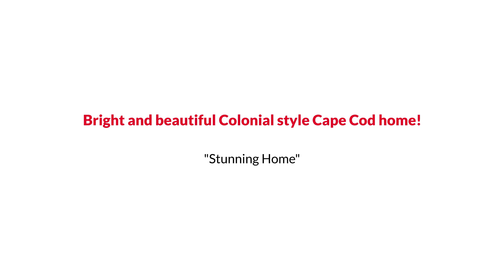Gaithersburg Traditional Style Home with Open Kitchen under $735K The Reynolds Team 301 563 9647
The Reynolds Team Presents, Exclusive Home for Sale! 908 Pheasant Run Drive, Gaithersburg, MD 20878.

Bright and beautiful Colonial style Cape Cod home. Gleaming hardwood floors throughout main and upper level. Open dining and living area with plenty of windows make for a warm and inviting space. Kitchen offers more than enough cabinet and counter space as well as a pantry! Two bedrooms and Jack-and-Jill full bath on main level. Two bedrooms and beautifully renovated, full bath upstairs.  Large, unfinished basement offers a blank slate for you to make the space of your dreams!  Fully-fenced, lush backyard, including deck with built-in seating, is perfect for entertaining or retreating to at the end of a long week.